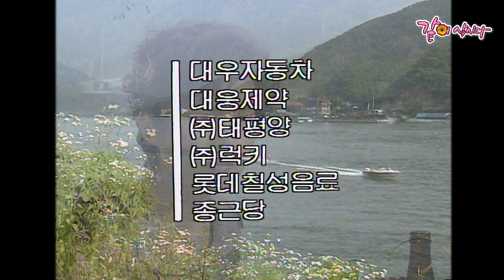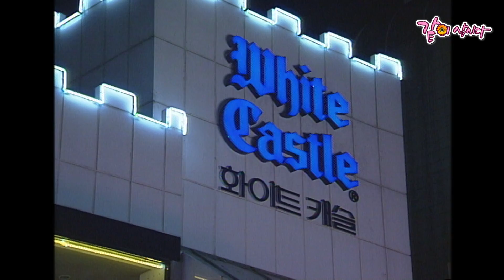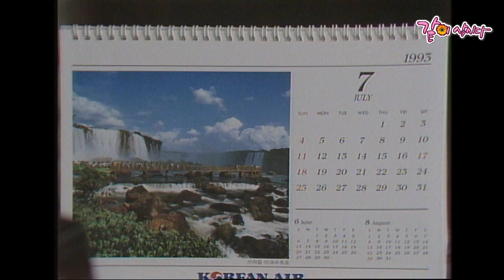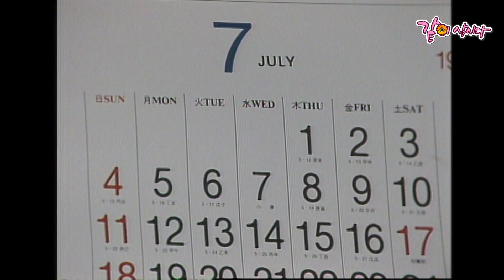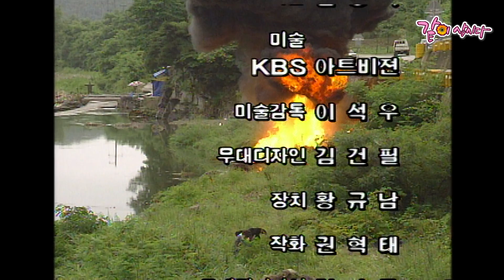[금요일의 여인] 이경진의 마지막 한 달 2부|이경진 한진희 KBS 1993.07.09. 방송